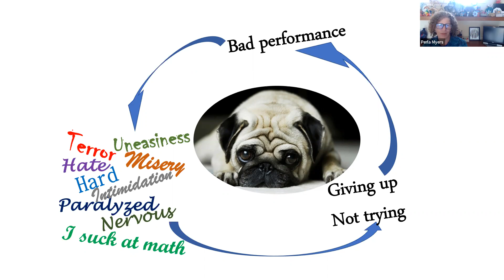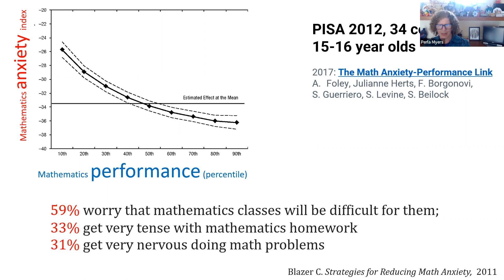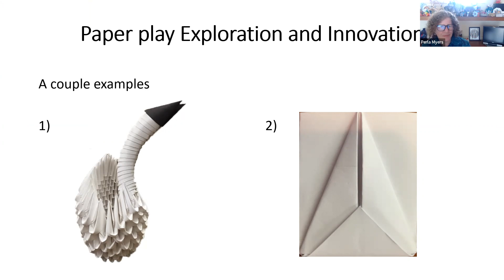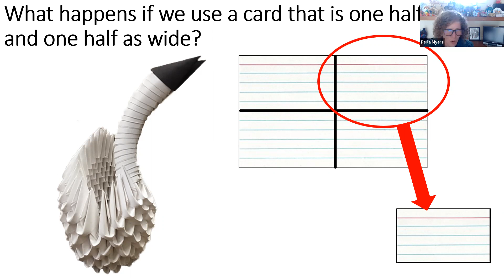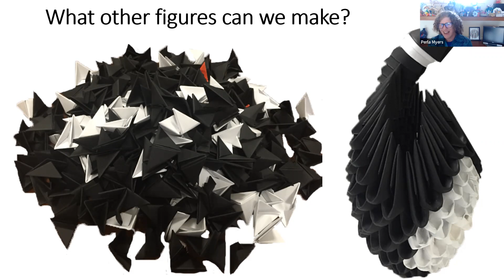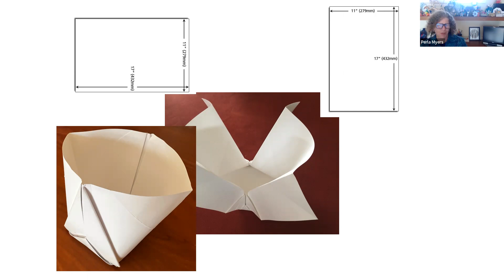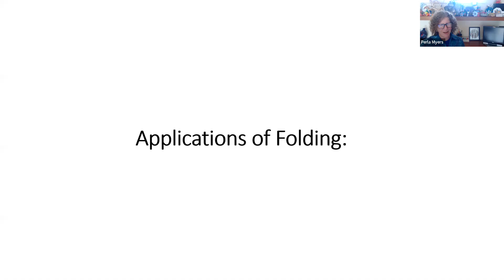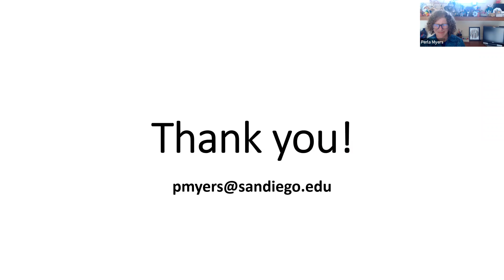EdInnovate Showcase 2022: Dr. Perla Myers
'Mathematics Power and Joy through Paper Play & Pondering'

What is your initial feeling, your reaction, when you hear the word "mathematics"? I think it should evoke joy and a smile. Yet, for too many, it triggers fear and a self-image of incompetence. We need diverse approaches and avenues as entryways to the enrichment, satisfaction and self-efficacy that mathematical curiosity, exploration and productive struggle can provide. Paper play is one such path, eliciting questions that lead to self-inspired mathematical investigations and abstract results, which, in turn, can be applied back to the paper itself, resulting in new artistic inventions, which begin the cycle again.